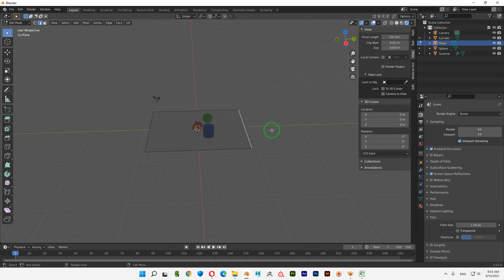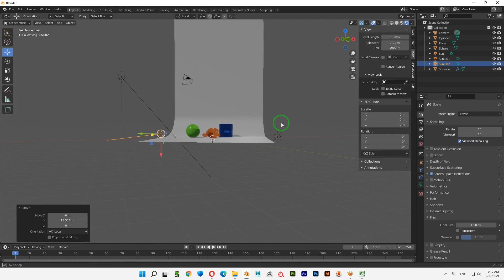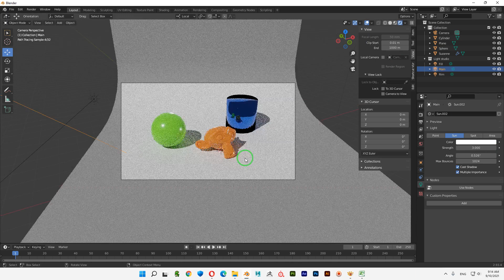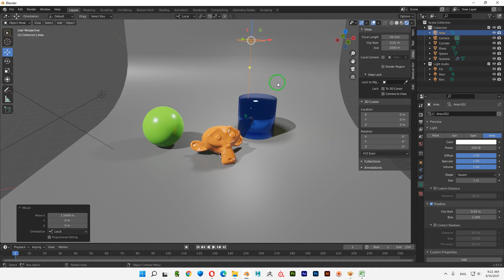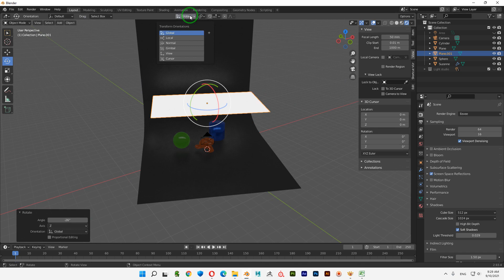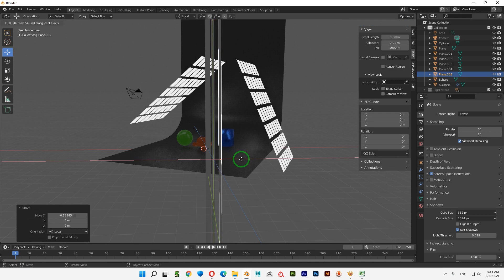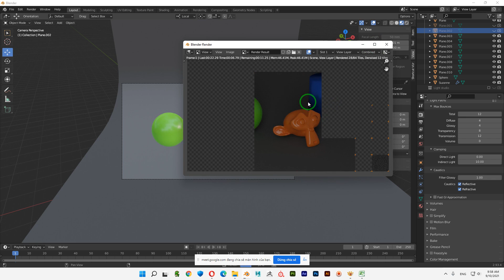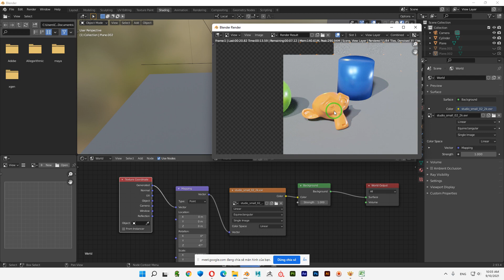Blender 2 93 I Lighting Studio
Setup ánh sáng dạng studio